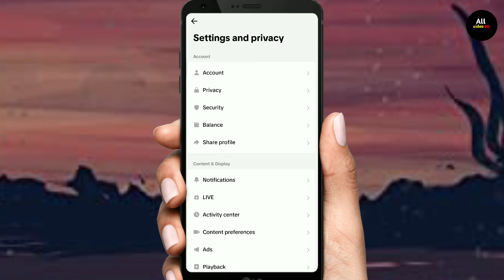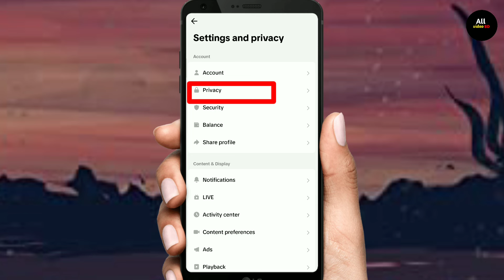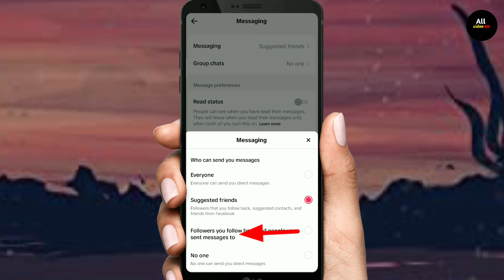টিকটকে মেসেজ বন্ধ করার নিয়ম || how to turn off direct messages in tiktok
টিকটকে কি ভাবে মেসেজ অপশন চালু করবো
টিকটকে কিভাবে মেসেজ করবো
টিক টক ডাইরেক্ট মেসেজ অপশন কিভাবে আনব
টিকটকে মেসেজ অপশন নেই
টিকটকে মেসেজ অপশন চালু করার নিয়ম
টিক টকে মেসেজ অপশন চালু
টিক টকে মেসেজ যায় না কিভাবে ঠিক করব
টিক টক মেসেজ অপশন নাই কেন
টিক টক মেসেজ অপশন দেখাচ্ছে না
টিকটকে মেসেজ বন্ধ করার নিয়ম
টিকটকে মেসেজ বন্ধ করার নিয়ম ২০২৩
টিকটকে মেসেজ করা যায় না কেন
টিকটকে মেসেজ যায় না কেন
টিকটকে মেসেজ সমাধান
টিকটক মেসেজ বন্ধ
Tiktok a kivabe message option off korbo
টিকটকে বিরক্তিকর মেসেজ বন্ধ করার নিয়ম
টিকটকে মেসেজ অপশন বন্ধ করার নিয়ম
টিকটকে কিভাবে মেসেজ অপশন বন্ধ করবো

how to disable direct messages on tiktok
how to turn off direct messages on tiktok
how to turn off dms on tiktok
how to turn your dms off on tiktok
how to turn off tiktok dms
turn off direct messages on tiktok
how to turn off messages on tiktok
tiktok direct messages
how to disable dms on tiktok
turn off direct message on tiktok
tiktok direct message
how to disable tiktok dms
how to remove direct messages on tiktok
how to turn off dm tiktok
turn off dms tiktok
how to disable direct messages on tikto
tiktok direct message
how to
how to disable messages tiktok
how to turn off direct messages
direct messages off on tiktok 2023
Tiktok direct messages off
How to tiktok any message off
Tiktok message off setting
Direct messages off tiktok
How to tiktok message off